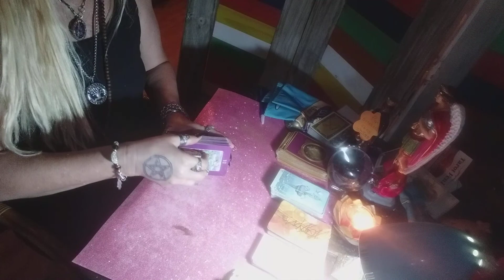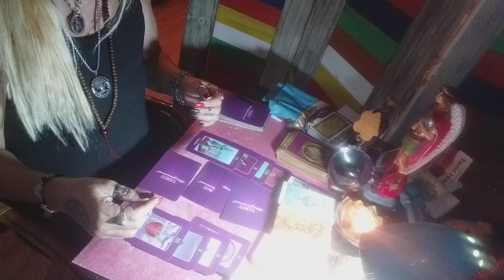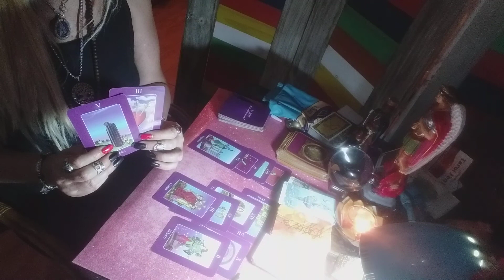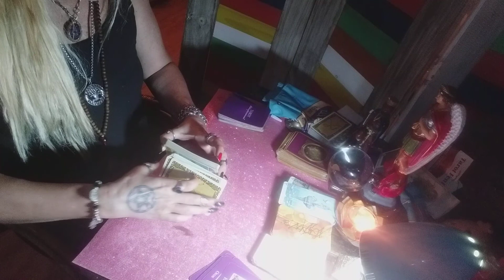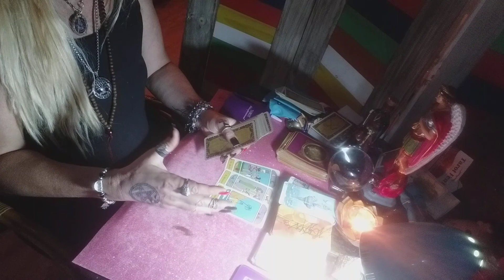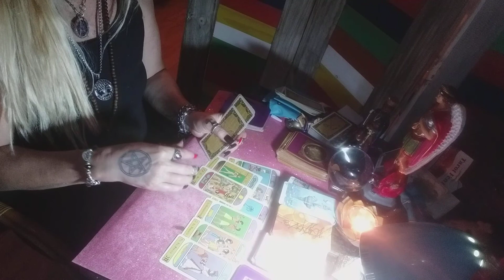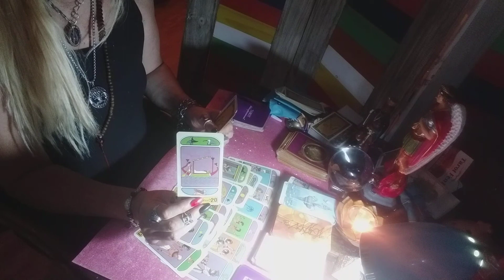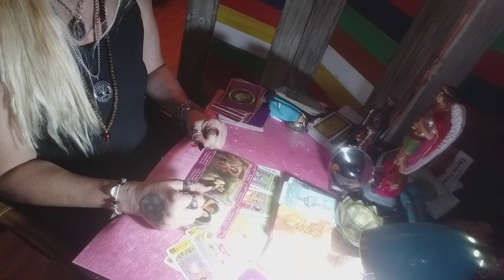Acuario;noviembre 2019;mereces amor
Renaces!